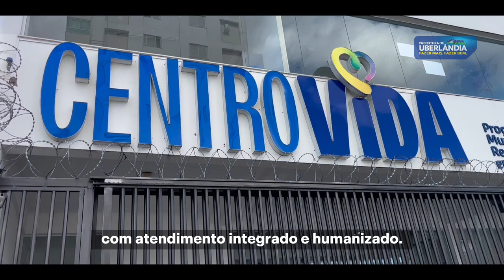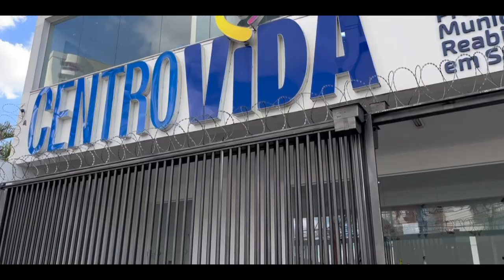Renovação da saúde com atendimento integrado e humanizado 🏥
O Centro Vida foi criado para atendimento exclusivo para pacientes diagnosticados com Covid-19, sendo o primeiro de Minas Gerais. Agora, no pós-pandemia, o espaço é referência para reabilitação cardiovascular, respiratória e motora. O local conta com uma equipe multidisciplinar que cuida dos pacientes com responsabilidade e compromisso!